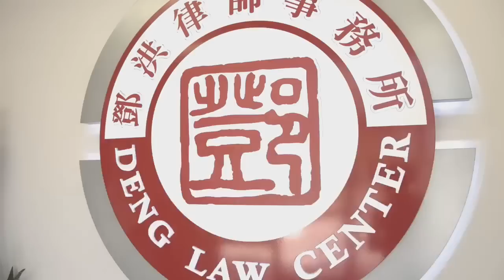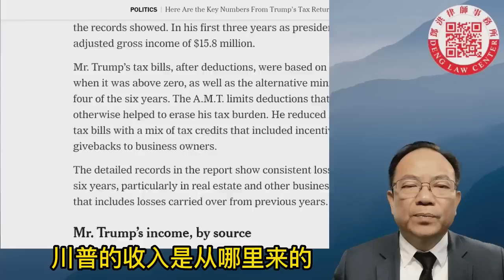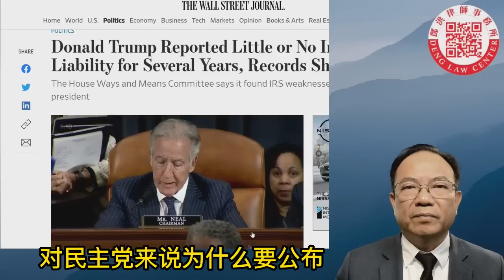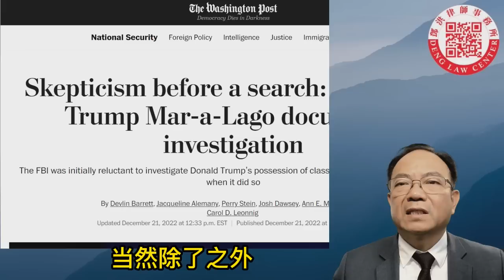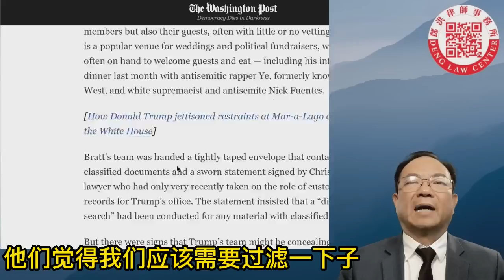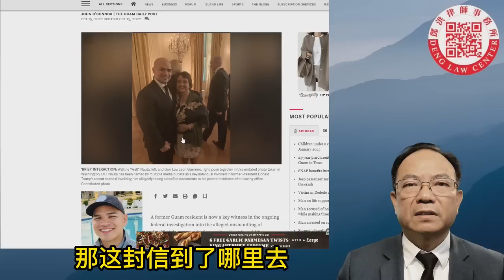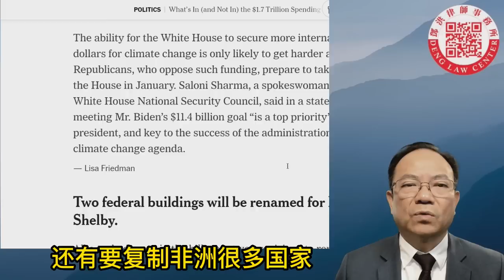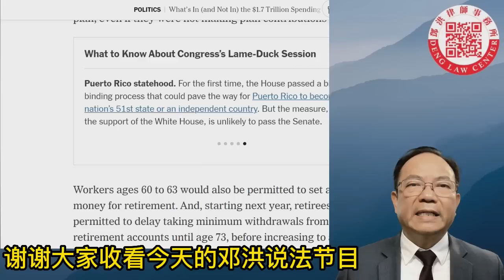国会公布川普六年税表，里面有哪些重要内容？搜查抄家案内幕：FBI 及司法部精心布署; 民主党在跛腳鴨前立法举动, 共和党明年一月三日正式掌控众议院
0:00 - intro
0:21 - 国会公布川普六年税表，里面有哪些重要内容？
16:45 - 搜查抄家案内幕：FBI 及司法部精心布署;
29:49 - 民主党在跛腳鴨前立法举动